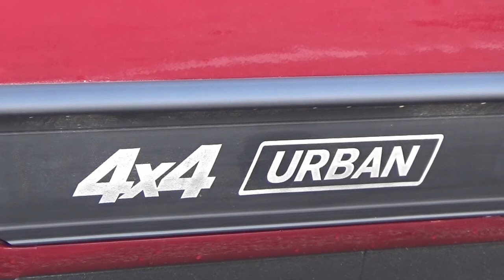Lada Niva Urban 2019.